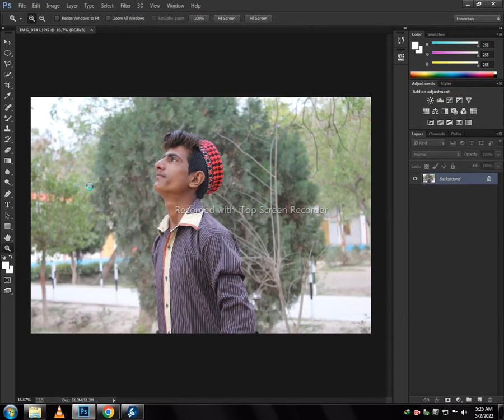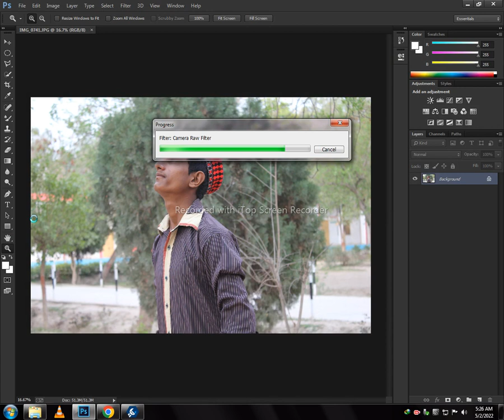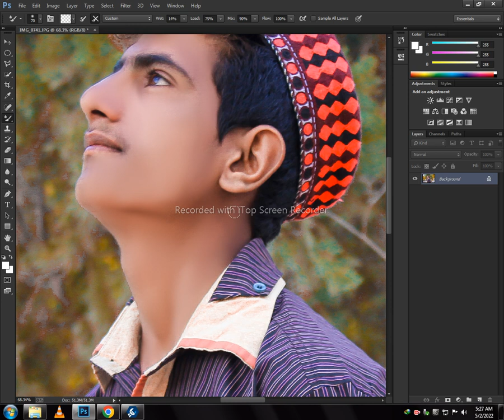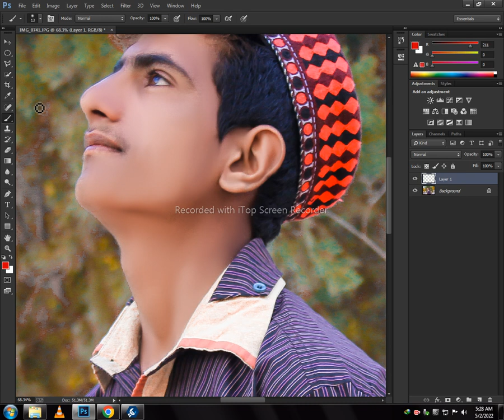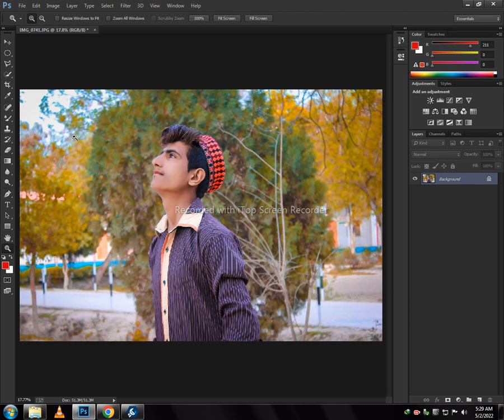[ Photoshop Tutorial ] How to Edit Photo With Camera Raw in Photoshop